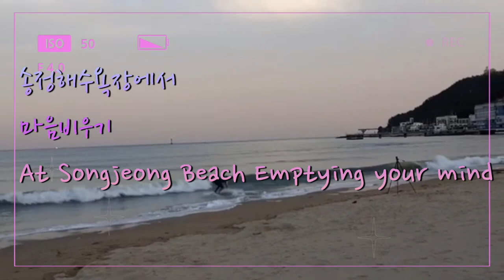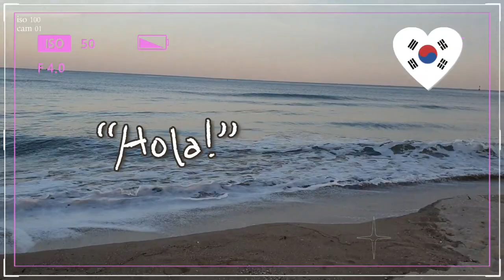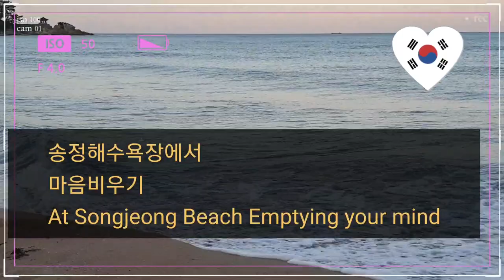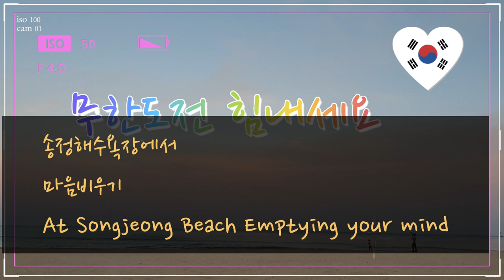바다를 곁에 두고 송정해수욕장With the sea by the side Songjeong Beach